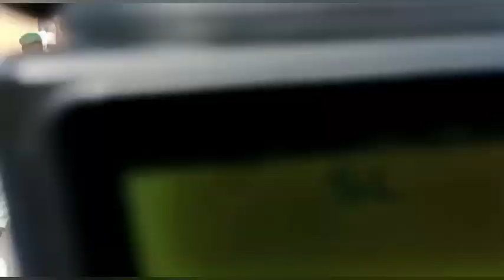SEN. UMEH ATTENDS ARCHBISHOP VALERIAN OKEKE'S 70TH BIRTHDAY HOLDING AT ONITSHA PRISONS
The Senator representing Anambra Central Senatorial District, Senator Dr Victor Umeh OFR this morning joined friends and well-wishers of the Catholic Archbishop of Onitsha and Metropolitan of Onitsha Ecclesiastical Province, His Grace, Most Rev. Valerian Maduka Okeke in the Celebration of his 70th Birthday going on at the Onitsha Correctional Centre, Onitsha, Anambra State.

In the Event which started with a Mass presided over by the Celebrant, Archbishop Valerian Okeke, Senator Victor Umeh sponsored seven inmates as Candidates for the Sacrament of Confirmation.

He prays for more years of good health and divine nourishment for the Archbishop as he continues to shepherd the flock which God has entrusted in his care in the Archdiocese.

Also present are: the Governor of Anambra State, Prof Charles Chukwuma Soludo, CFR; former Minister of Labour, Senator Chris Nwabueze Ngige, CON; Senator representing Anambra North Senatorial District, Senator Dr Tony Nwoye, etc.

Happy Birthday Your Grace.